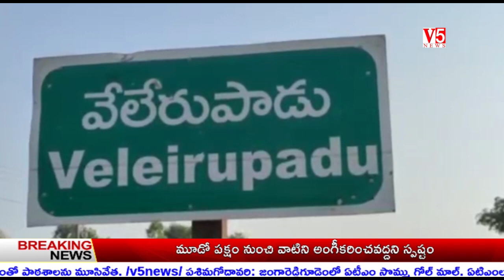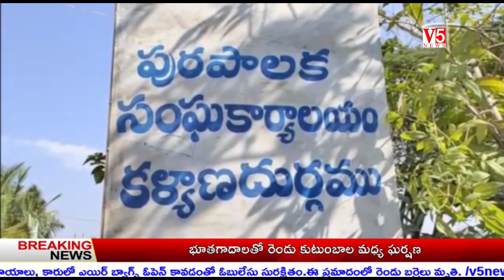V5 News 2nd May 2021||V5 News Telugu Breaking News